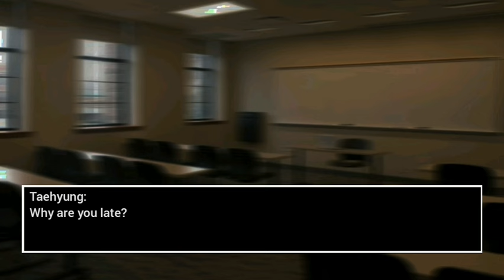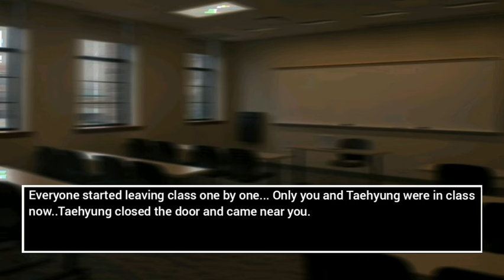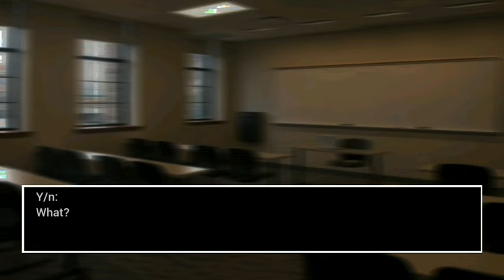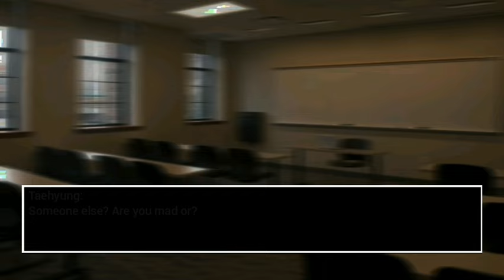𝐌𝐲 𝐩𝐫𝐨𝐟𝐞𝐬𝐬𝐨𝐫 𝐢𝐬 𝐦𝐲 𝐬𝐞𝐜𝐫𝐞𝐭 𝐬𝐮𝐠𝐚𝐫 𝐝𝐚𝐝𝐝𝐲' || Taehyung oneshot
ᴇᴠᴇʀʏᴛʜɪɴɢ ɪɴ ᴛʜɪꜱ ꜰꜰ ɪꜱ ꜰɪᴄᴛɪᴏᴜꜱ. ᴇᴠᴇʀʏ ᴄʜᴀʀᴀᴄᴛᴇʀ ᴜꜱᴇᴅ ɪɴ ꜰꜰ ᴀʀᴇ ɴᴏᴛ ꜱᴜʙᴊᴇᴄᴛᴇᴅ ᴛᴏ ᴀɴʏ ɪɴᴄɪᴅᴇɴᴄᴇ. ꜱᴛᴏʀʏʟɪɴᴇ ʜᴀꜱ ɴᴏ ʀᴇʟᴀᴛɪᴏɴ ᴡɪᴛʜ ᴛʜᴇ ᴘᴇʀꜱᴏɴᴀʟ ʟɪꜰᴇ ᴏꜰ ɪᴅᴏʟꜱ.

ɪ ᴏᴡɴ ɴᴏᴛʜɪɴɢ ᴇxᴄᴇᴘᴛ ꜱᴛᴏʀʏʟɪɴᴇ ᴀɴᴅ ᴇᴅɪᴛɪɴɢ.
ᴄʀᴇᴅɪᴛ ᴏꜰ ᴘɪᴄꜱ ᴀɴᴅ ᴍᴜꜱɪᴄ ɢᴏᴇꜱ ᴛᴏ ᴛʜᴇɪʀ ʀᴇꜱᴘᴇᴄᴛɪᴠᴇ ᴏᴡɴᴇʀ.

ᴀᴘᴘ ᴜꜱᴇᴅ ꜰᴏʀ ᴇᴅɪᴛɪɴɢ:
ᴄᴀᴘᴄᴜᴛ [ꜰᴏʀ ᴇᴅɪᴛɪɴɢ ᴠɪᴅᴇᴏ]
ᴘɪᴄꜱᴀʀᴛ,ᴘɪɴᴛᴇʀᴇꜱᴛ,ᴘʜᴏɴᴛᴏ [ꜰᴏʀ ᴛʜᴜᴍʙɴᴀɪʟ]
ᴘɪɴᴛᴇʀᴇꜱᴛ [ꜰᴏʀ ᴅᴏᴡɴʟᴏᴀᴅɪɴɢ ʙᴀᴄᴋɢʀᴏᴜɴᴅ ᴘɪᴄꜱ]

ᴅᴏɴ'ᴛ ꜱᴛᴇᴀʟ ᴍʏ ᴡᴏʀᴋ.
ɪ ᴅᴏɴ'ᴛ ᴀʟʟᴏᴡ ᴀɴʏᴏɴᴇ ᴛᴏ ʀᴇᴘᴏꜱᴛ ᴍʏ ꜰꜰ ᴏʀ ᴜꜱᴇ ᴍʏ ꜱᴛᴏʀʏʟɪɴᴇ.

ᴇɴᴊᴏʏ.
ᴛʜᴀɴᴋ ʏᴏᴜ.
ᴀᴜᴛʜᴏʀ ᴀᴠᴀ.